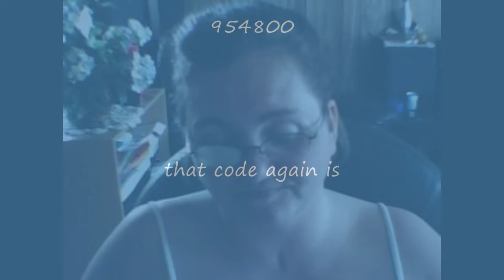pam idol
Let me just say before you ask...I patch my glasses because I was ran over by a truck.  I was walking across the road when a pickup with a flat deck ran me over.  I went under the truck and the last flat deck tires ran over me.  My whole face was smashed.  The eye muscles were trapped in the eye socket and by the time they did surgery the muscle had died and I now see doubles so that is why I patch it.